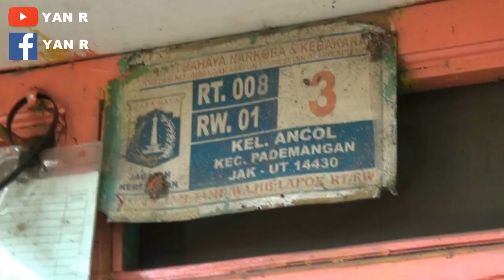Tanah Ambles Akibat Pengerukan Kali Ancol Pademangan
Pademangan Jakarta Utara - Beberapa bangunan mengalami roboh akibat tanah longsor dari pekerjaan pengerukan kali di kawasan Bantaran Kali Ancol Pademangan Jakarta Utara, dan puluhan warga diungsikan setelah rumahnya rusak akibat tanah ambles pasca pengerukan kali Senin (19/11/2018).